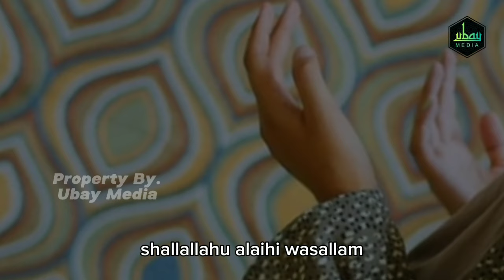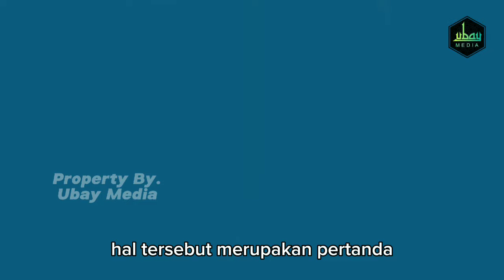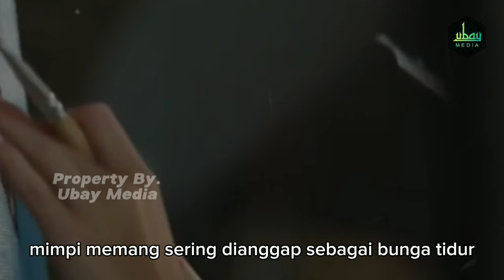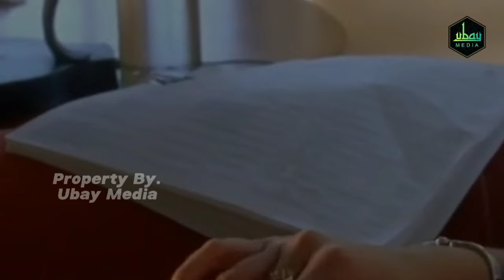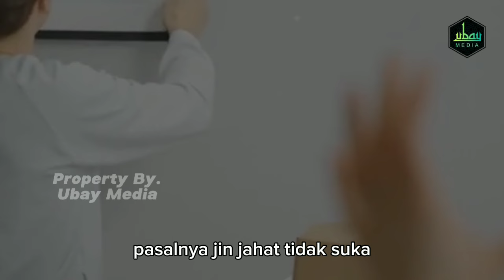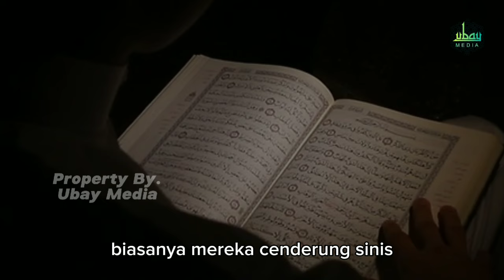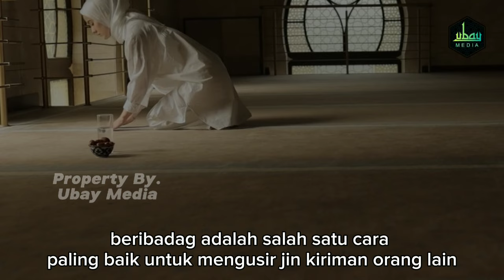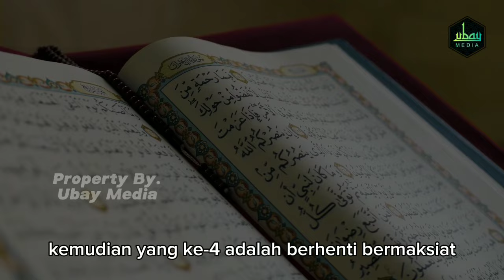HATI-HATI !! Inilah 11 Ciri Rumah Yang Menjadi Tempat Sarangnya JIN Dan SETAN, Segera Lakukan Ini !!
Assalamu'alaikum Sahabat ku yang dirahmati Allah.
Ciri rumah yang terdapat ada gangguan jin ini, seringkali diabaikan oleh penghuni rumah. Bahkan tak jarang dianggap sebagai sesuatu hal yang biasa biasa saja. Padahal efek yang diakibatkan oleh gangguan jin bisa sangat berbahaya.

Mulai dari buruknya hubungan keluarga, rezeki susah datang, hingga merembet ke gangguan fisik, seperti sering sakit, gangguan cemas, bahkan depresi. Tentu Hal ini begitu sangat menakutkan. Lantas apa ciri ciri rumah yang ada gangguan jin dan setan? Dan bagaimana Cara Mengusir jin dan setan dari rumah ?

Silahkan tonton videonya sampai akhir. Supaya tidak gagal paham.
Terimakasih